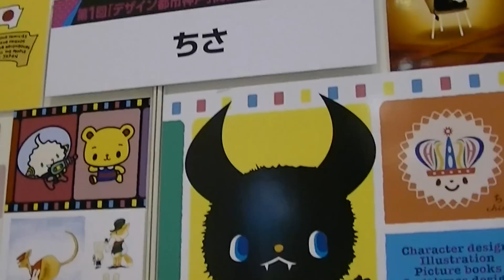ちさ chisa Creators exhibition in Kansai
ちさ
Creators exhibition in Kansai
関西のクリエイター展参加クリエイターから山田企画事務所が許可をいただいた映像です。
第１回「デザイン都市神戸」関西のクリエイター展
●日時：9月8日13時から
9月9日10時から
●「アニメフェア関西2012」会場・神戸国際展示場で２日間の出展。
これは、アニメなどのクリエイティブ・コンテンツ産業を振興する神戸市
が次代のクリエイター紹介する機会を提供した。